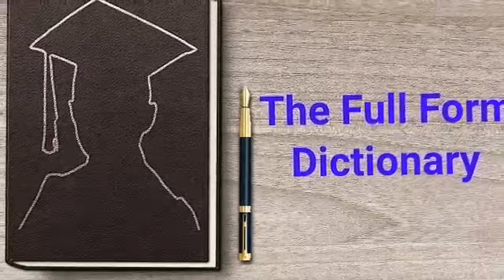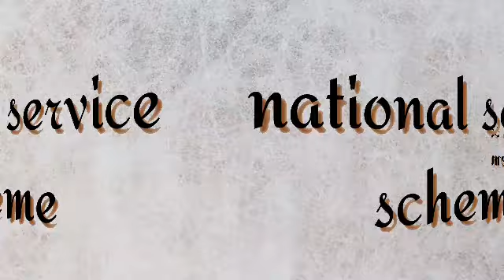nss full form in hindi,nss meaning in hindi,what is nss,nss Kya hai